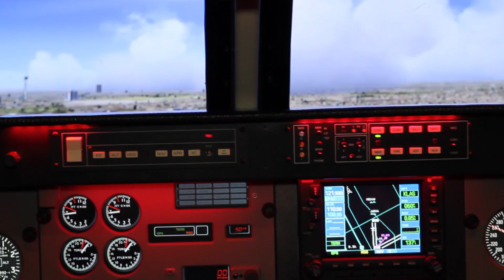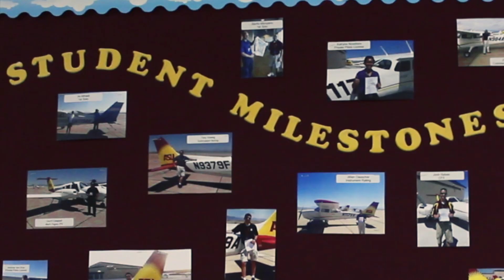ASU Aviation Program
Overview of Arizona State University's Aviation Program